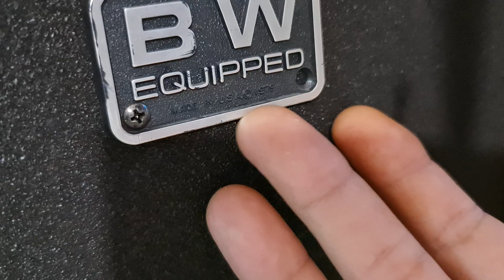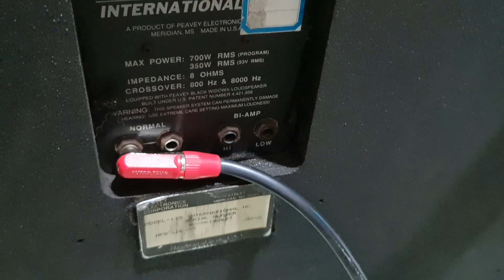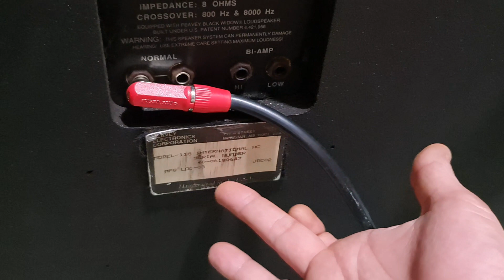Peavey 118 bw usa bát siêu trầm 50cm & trung kèn, chéc kèn cực khủng. Toàn audio ND 0966866552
Peavey 118bw usa bát 50cm /1400w nặng 120kg nghe nhạc và karaoke tuyệt đỉnh ae đăng ký tham khảo tại.  Toàn audio ND 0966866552